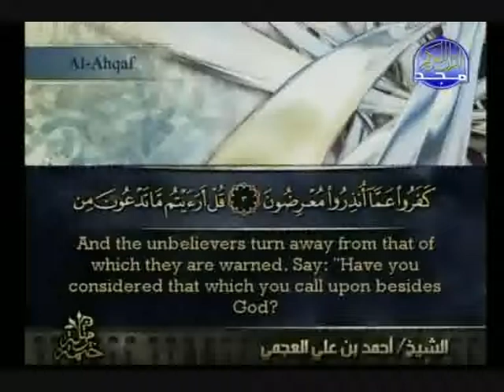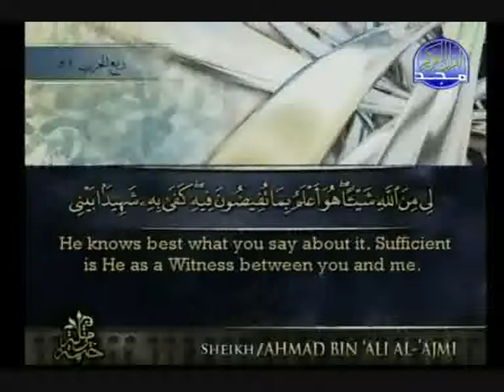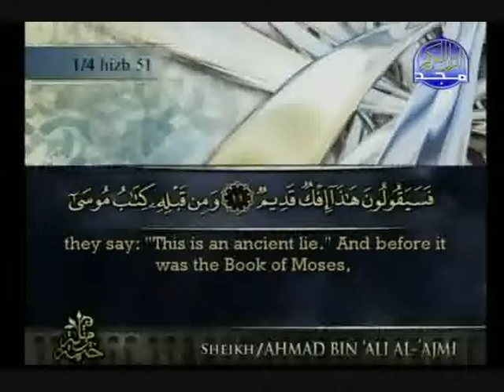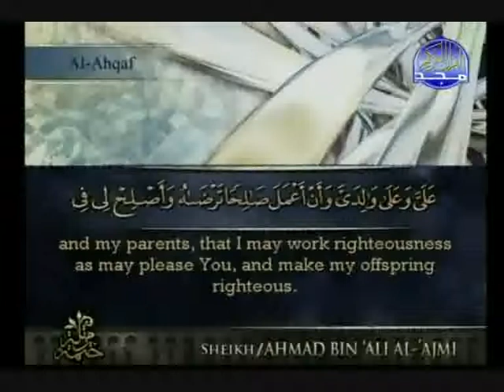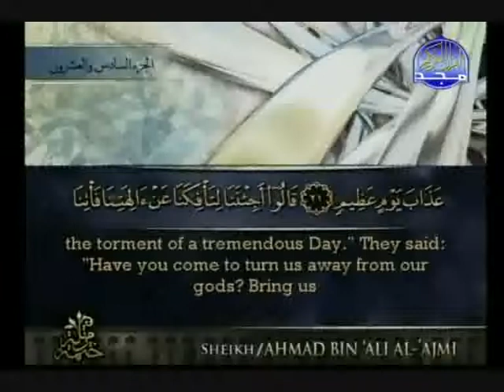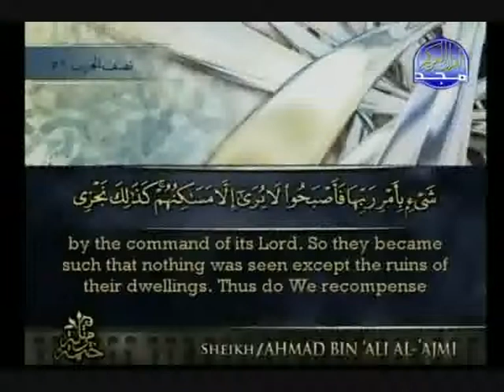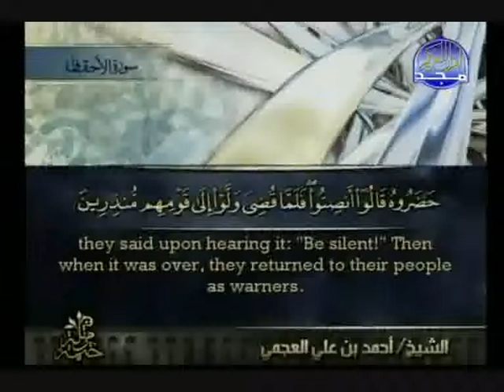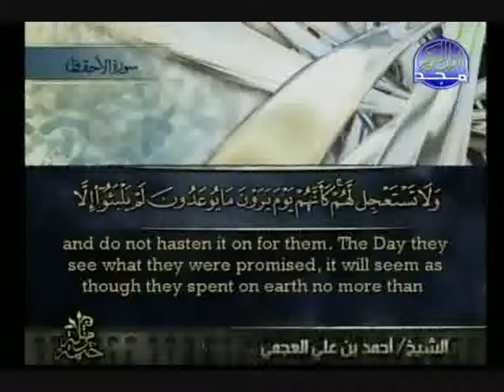Surat Al-Ahqâf (The winding sand tracts) - Sheikh Ahmad Al-`Ajmi [with english translation]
The forty-sixth surat of the Holy Qur'an recited by Sheikh Ahmad Al-`Ajmi.